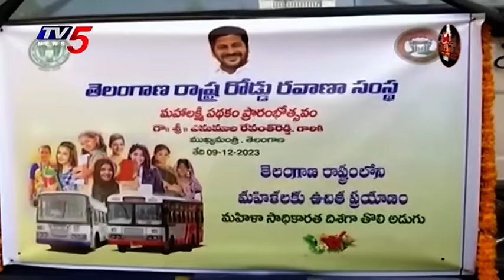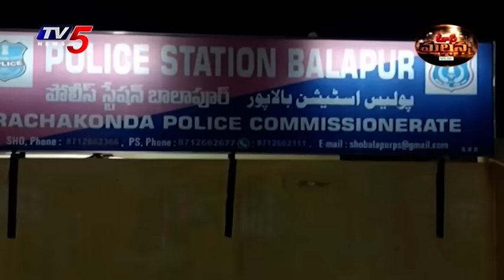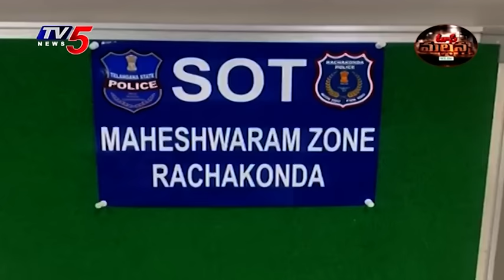Mass Mallanna Muchatlu | Full Episode | 04-04-2024 | TV5 News